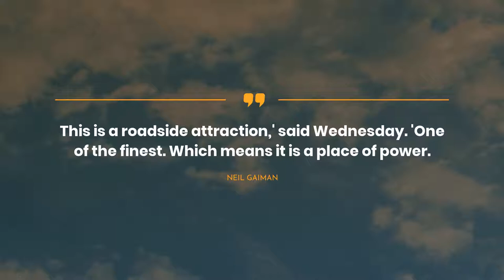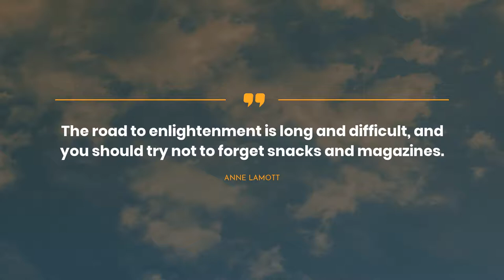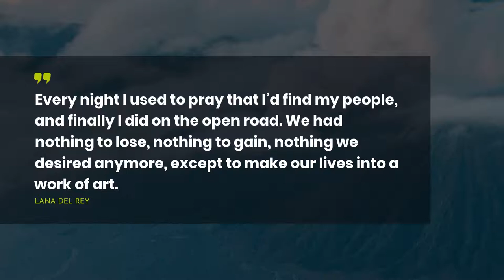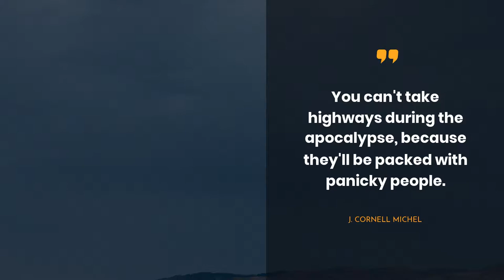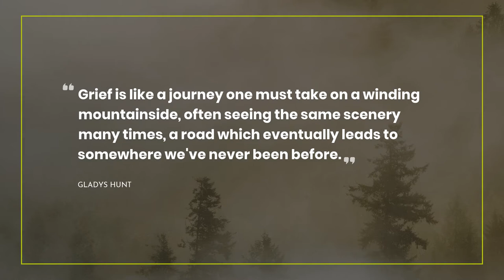Best 20 Quotes about Road ~ Friendship Quotes ~ Super Quotes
Are you absorbed in finding new motivational set of quotes about Road? You are in the appropriate place! We have tried to include only real-life Quotes by famous persons such as David Livingstone, Freya Stark, and Richelle Goodrich.Also, we put the comprehensive list of quotes below the video.
~If you want to store the most liked quotes in one place, we recommend to simply copy and paste them to one of your beloved social networks, for example Skype / WhatsApp / Tinder / Instagram / Facebook / Snapchat. One more way is to copy the most memorable quotes about Road to your text editor.

First- rate 20 most important life quotes about Road:

1) If you have men who will only come if they know there is a good road, I don't want them. I want men who will come if there is no road at all.
 ― David Livingstone

2) The road is a word, conceived elsewhere and laid across the country in the wound prepared for it: a word made concrete and thrust among us.
 ― Wendell Berry

3) If one were given a single window from which to look upon the changing Eastern world, it should face, I think, the road.
 ― Freya Stark

4) This is a roadside attraction,' said Wednesday. 'One of the finest. Which means it is a place of power.
 ― Neil Gaiman

5) Let us search the old highways.
 ― H.D. (Hilda Doolittle)

6) Any highway . . . they all take you to the same place, don't they?
 ― Jodi Picoult

7) The road to enlightenment is long and difficult, and you should try not to forget snacks and magazines.
 ― Anne Lamott

8) The road to success is always under construction.
 ― Steve Maraboli

9) The road simply ended. No cul-de-sac. No sign like the ones they had seen before: "Private Property. No Trespassing." Or "No Motorized Vehicles Beyond This Point." Just road..then trees.
 ― Robert Liparulo

10) Every night I used to pray that I’d find my people, and finally I did on the open road.
We had nothing to lose, nothing to gain, nothing we desired anymore, except to make our lives into a work of art.

11) Do not complain about the length of the road! What will you do when the road finishes? Let it continue!

12) You need new roads to discover new places!

13) One of the greatest source of danger in life is to find the right path and stand on it. If you find the right way, run on it, don't stand on it. Something may be coming from behind; it will surely crush you when you are static.
 ― Israelmore Ayivor

14) You can't take highways during the apocalypse, because they'll be packed with panicky people.
 ― J. Cornell Michel

15) All men start life as a road-user and only few continue it as a road-creator!

16) There are many roads in this world that will guide you to pleasurable, fun, and exciting destinations that do not end in any form of lasting happiness. So before you step on an enticing path, figure out where it leads.
 ― Richelle Goodrich

17) Sometimes a journey arises out of hope and instinct, the heady conviction, as your finger travels along the map: Yes, here and here .. and here. These are the nerve-ends of the world ..
 ― Colin Thubron

18) An old road always looks richer and more beautiful than a new road because old roads have memories!

19) Grief is like a journey one must take on a winding mountainside, often seeing the same scenery many times, a road which eventually leads to somewhere we've never been before.
 ― Gladys Hunt

20) Some roads are so beautiful that you cannot know not whether you travel on the road or the road travels in you!

Our YouTube channel is a consistent resource of your daily portion of encouragement.

Our scrupulous team has collected the quotes not only from thinkers but also from books.

What’s the best quote, in your opinion? Have anything better to say about Road?

Write in the comments below your favorite quotes. Maybe you have something to add about Road? Do not be afraid! We are waiting for your thoughts.